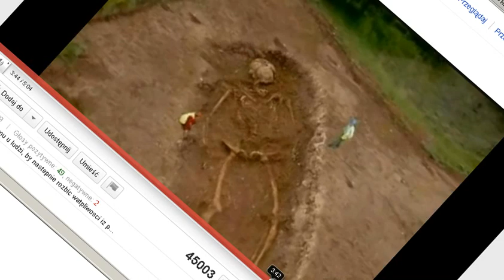Nie wierz we wszystko, co jest na YouTube...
są to zdjęcia prezentowane często jako dowody na istnienie olbrzymów.